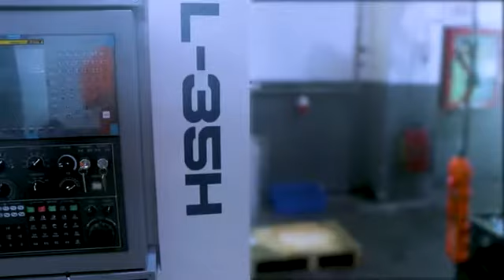Máy tiện CNC ngang Taikan L-35H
Máy tiện CNC ngang Taikan L-35H  đang được sử dụng rộng rãi trong lĩnh vực van, tàu và máy xây dựng, đặc biệt được ưa chuộng của các doanh nghiệp sản xuất linh kiện ô tô.

Hiệu máy (Brand): TAIKAN
Kiểu máy (Model): L-35H
Loại máy: Máy tiện ngang CNC
Xuất xứ: Trung Quốc
Tốc độ trục chính: 4.000Rpm
Hành trình: X - 190 (mm), X - 530 (mm)
Ụ dạng: Ụ thủy lực (tùy chọn)
Hệ thống điều khiển: FANUC 0I TF (5)